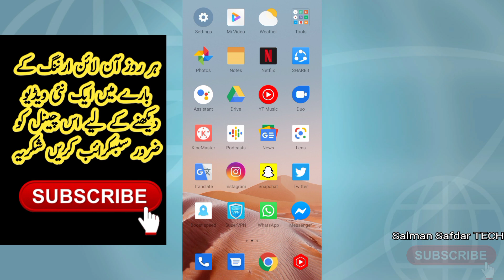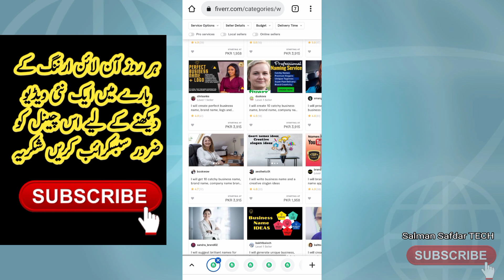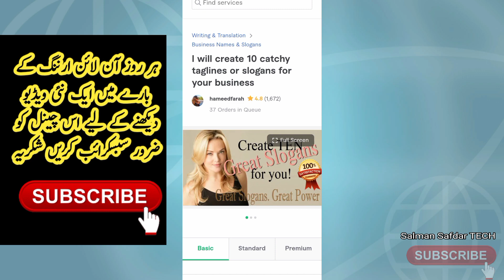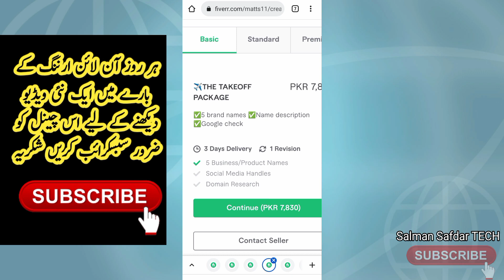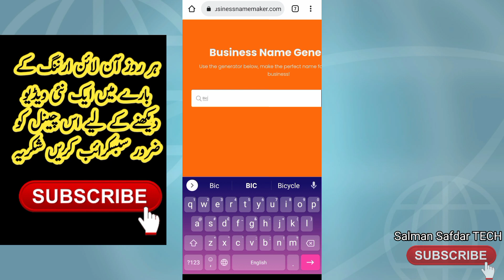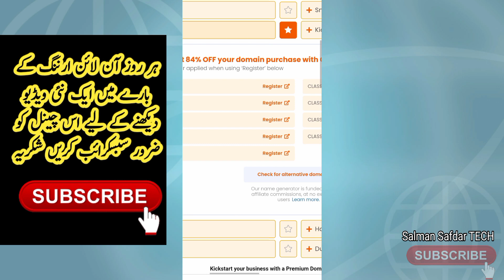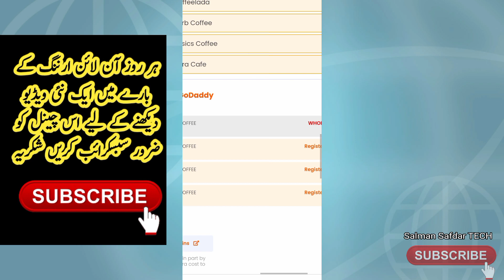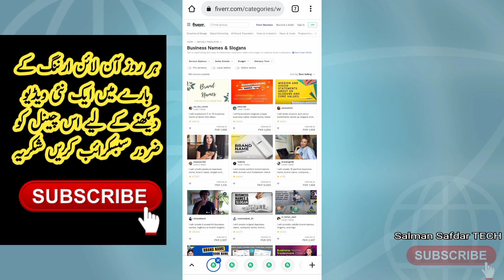How To Earn Money Online For Students || Online Earning Without Investment || Make Money Online 2022